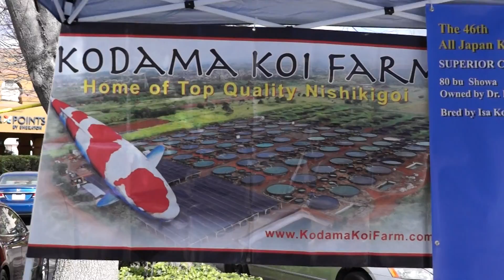ZnaNorCal2015 Kodama Koi Farm